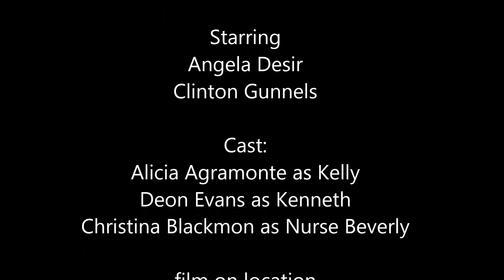"The Drip" Webisode 3 "Tameka Ain't For Sale"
Dr. Long proposition Tameka with a supervisor  job promotion.